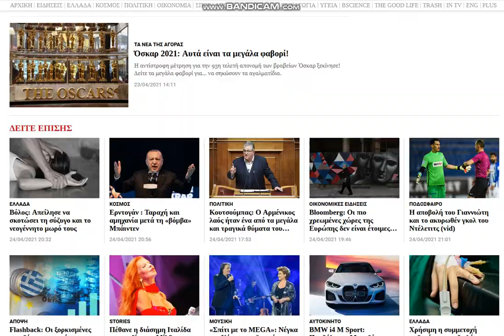2021 04 24 , news gr